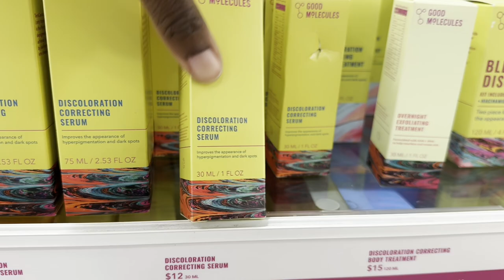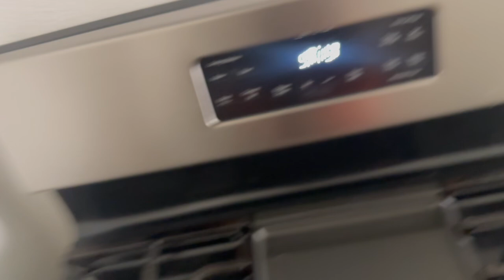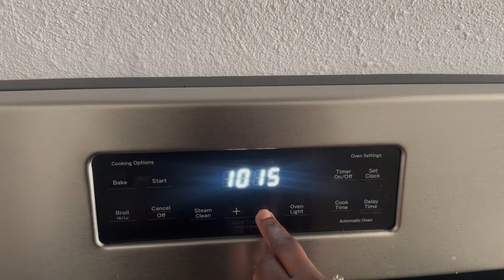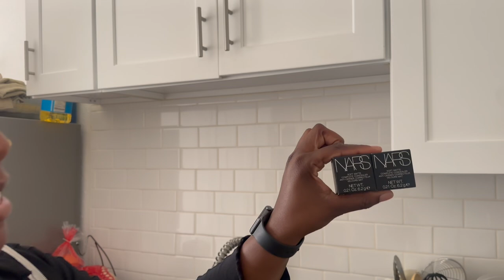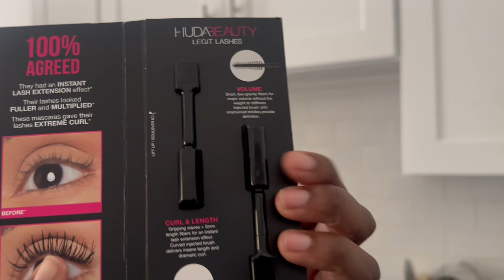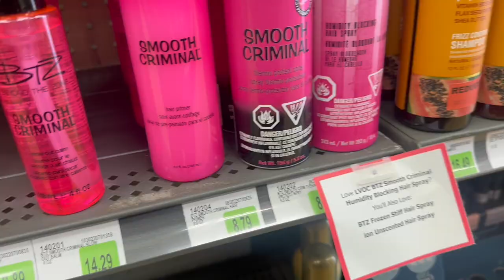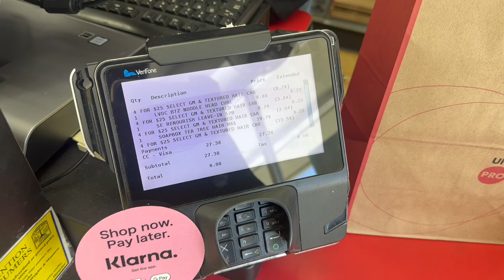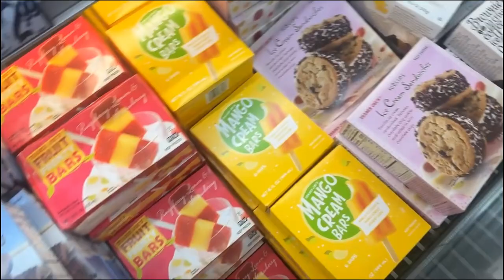ENTREPRENEUR VLOG: FASHION DISTRICT DISASTER | ULTA , SEPHORA, TRADER JOE'S HAUL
Hey lovelies!!

Spend the week with me. It was a mess at the fashion district a whole mess.

Thank you father God for it all!!